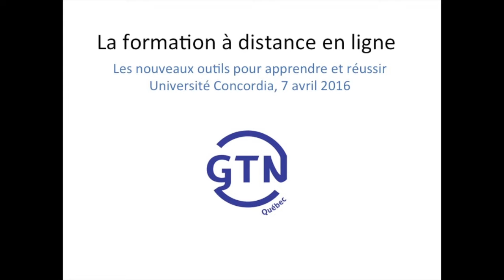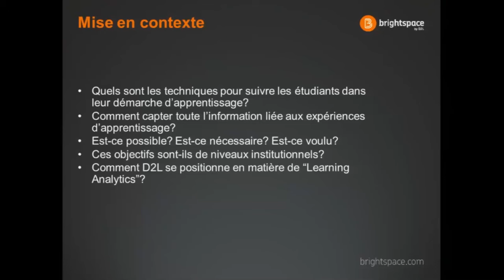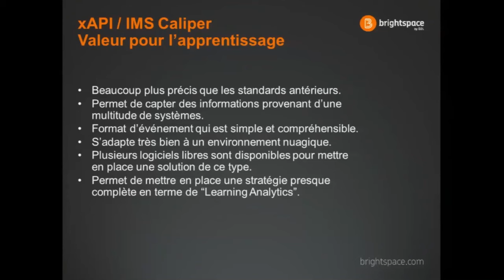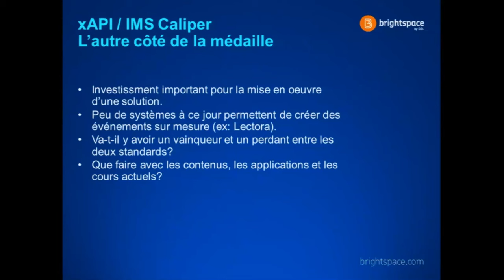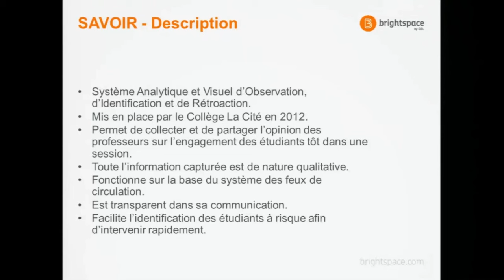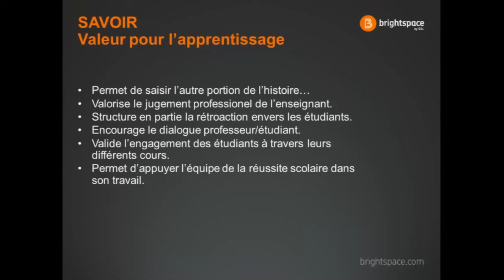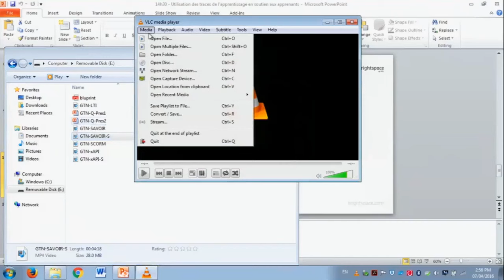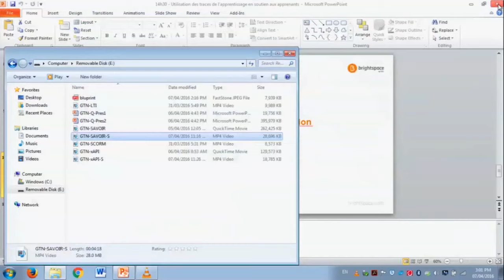Utilisation des traces de l’apprentissage en soutien aux apprenants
La récolte des traces d’apprentissage sous format xAPI et IMS Caliper dans un environnement d’apprentissage numérique vers une plateforme de données massives. Démonstration du système d’identification du progrès étudiant au Collège La Cité, basé sur la collecte de l’information du cheminement de l'étudiant par l’entremise d’observations de ses enseignants.